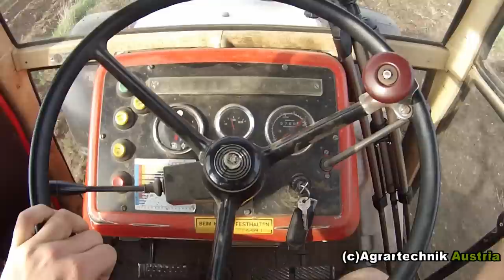[GoPro] Strohpressen bei uns Kleinbauern mit einer Claas Markant 50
Die Serie der Kleinbauern Videos geht weiter! Heute mit dem Standpressen :)